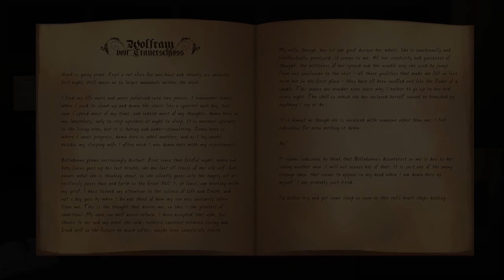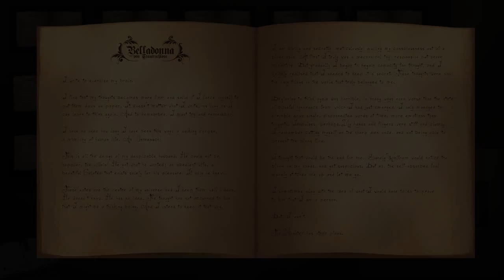Belladonna -PC - LongPlay - Walkthrough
Belladonna is a gothic adventure game, twisted and dark. Take the role of a corpse girl rising from the dead in an abandoned laboratory, and unravel the mysteries concerning your own death and reanimation.
Title: Belladonna
Genre: Adventure, Indie
Developer: Neckbolt
Publisher: Black Shell Media
Release Date: 27 Feb, 2015